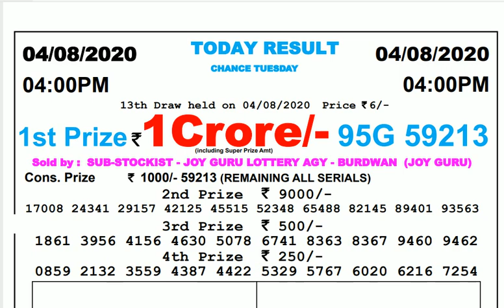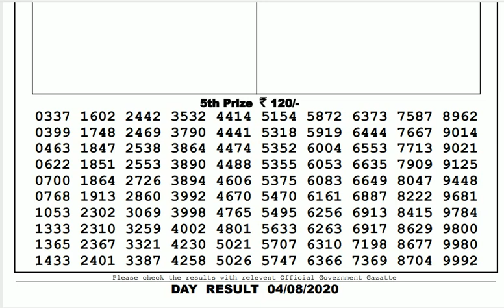Lottery Live I Lottery Results I Sombad Lottery 11.55am 04.00pm 08.00pm gdn